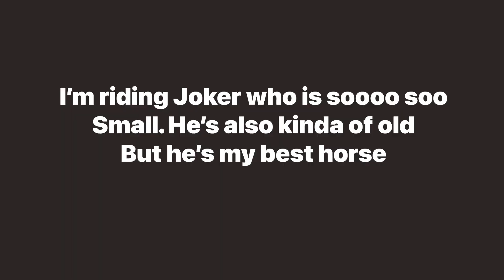I’m having some trouble with my ETG horse joker! Please help me